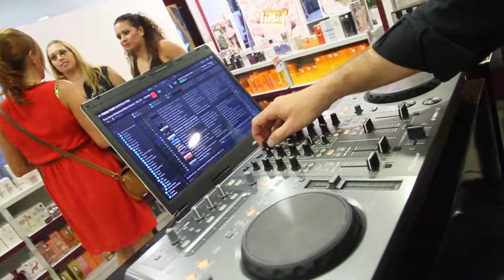Free Stock Footage